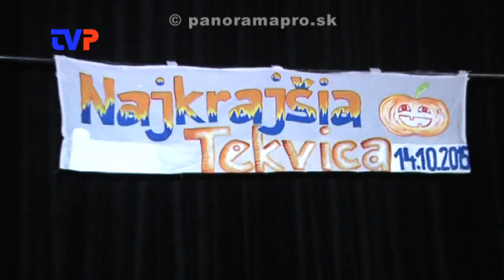O najkrajšiu tekvicu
Zostrih z ďalšieho ročníka súťaže o Najkrajšiu tekvicu v Žarnovici 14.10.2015.